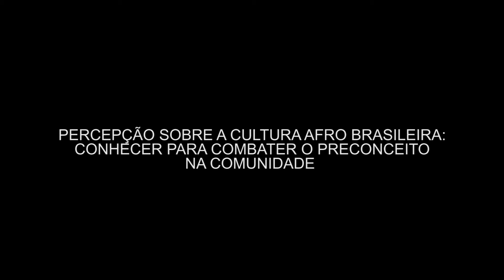Visita ao Museu do Escravo na cidade de Belo Vale - Escola Estadual Augusto José Vieira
Vídeo executado dentro do Projeto Percepção sobre a cultura Afro Brasileira: conhecer para combater o preconceito na comunidade da Secretaria de Estado de Educação de Minas Gerais.
Iniciação científica na Educação Básica.

Escola Estadual Augusto José Vieira.